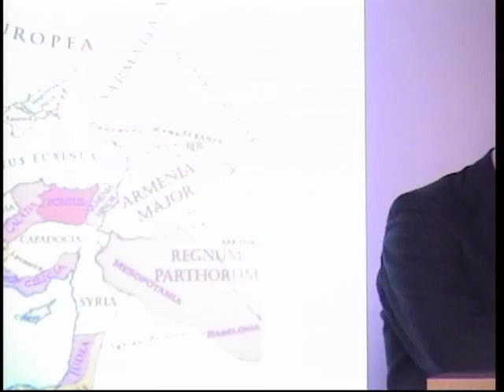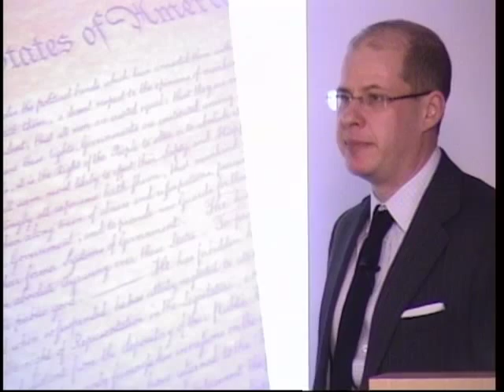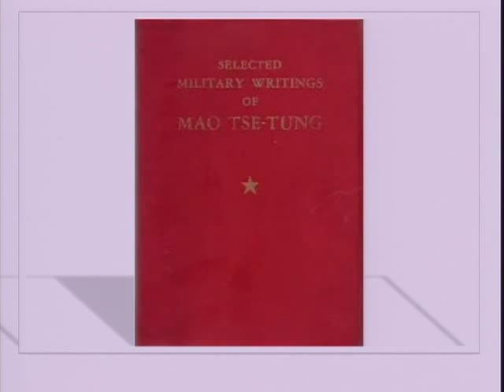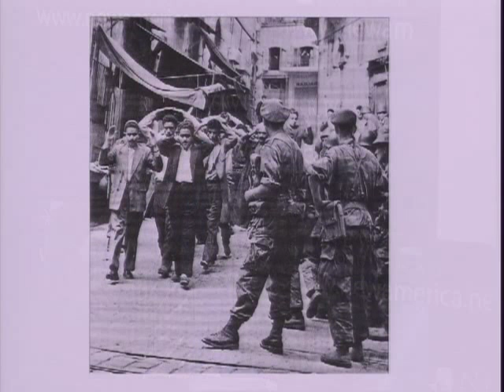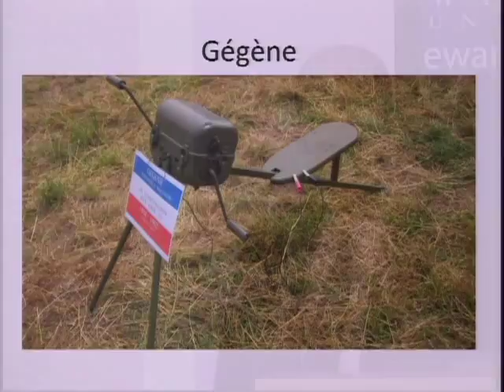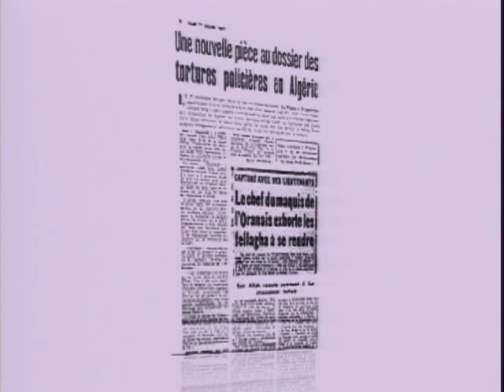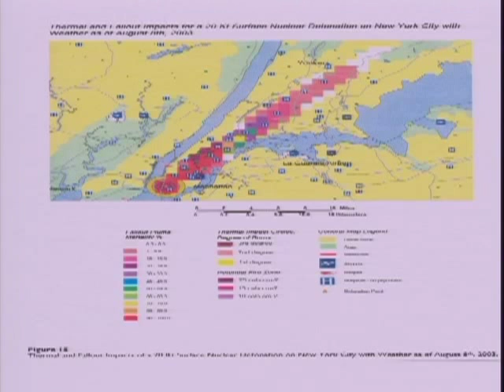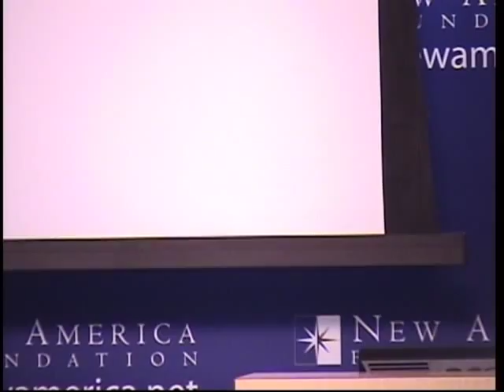Invisible Armies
Though often considered unconventional, guerrilla warfare has been the predominant form of warfare throughout human history. In his new book, Invisible Armies: An Epic History of Guerrilla Warfare from Ancient Times to the Present, Max Boot examines the origins of guerrilla warfare and describes what has changed — and what hasn't —over the ages. Boot analyzes how various states have attempted to fight insurgents, and shows how important it is for the future of warfare to understand this potent threat.

The New America Foundation's National Security Studies Program is pleased to host Boot for a discussion about his book and the big ideas we should take from it.

PARTICIPANTS:

Max Boot
Jeane J. Kirkpatrick Senior Fellow for National Security Studies, Center on Foreign Relations
Author, Invisible Armies: An Epic History of Guerrilla Warfare from Ancient Times to the Present

Peter Bergen
Director, National Security Studies Program, New America Foundation